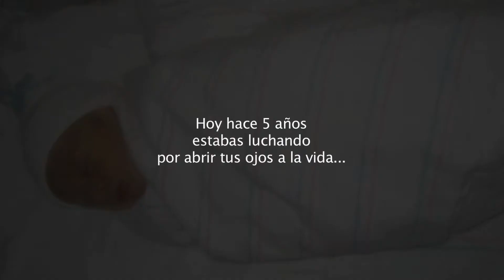Cumple Anos Liam Rojas "Felicitaciones"